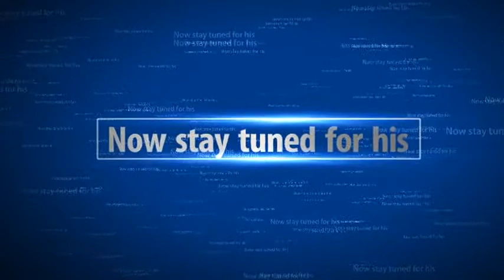My movie reviews about rogue one a star wars story, and fantastic beasts and where to find them